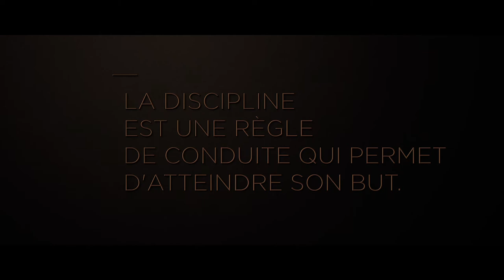Campagne image BCGE I La discipline conduit à l'accomplissement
MAKING OF - Campagne image BCGE - Ski-alpinisme
La discipline conduit à l'accomplissement

La Banque cantonale de Genève a lancé, lors de son bicentenaire en 2016, une nouvelle campagne de communication institutionnelle.

Le concept de discipline, présent dans le sport comme dans la gestion financière et transactionnelle, mène vers la stabilité, la performance, la confiance et l'accomplissement.

La campagne image BCGE a été primée au concours suisse Le meilleur de la pub 2016.

Cette vidéo a été produite par la Banque Cantonale de Genève. Le matériel qu’elle contient est de nature informative et ne constitue en aucun cas une proposition d’investissement, d’achat ou de souscription à un produit financier.

Les valeurs, données financières et non-financières et opinions mentionnées dans cette vidéo reflètent la situation à la date de sa création et sont sujettes à modification en tout temps. La Banque n’est en aucun cas tenue à une quelconque obligation de mise à jour.

Cette vidéo ne s’adresse pas à des personnes originaires, résidentes ou qui se trouveraient dans une juridiction sujette à restriction ou pour qui la consultation de cette vidéo représenterait une entrave à la loi ou à la réglementation en cours.

Elle est intégralement et exclusivement la propriété de la Banque Cantonale de Genève et est à ce titre soumise au droit d’auteur. Elle ne saurait être copiée, modifiée, partagée, référencée sans le consentement de la banque. Tout ou partie de son contenu ne peut être utilisé sans autorisation écrite de la BCGE.